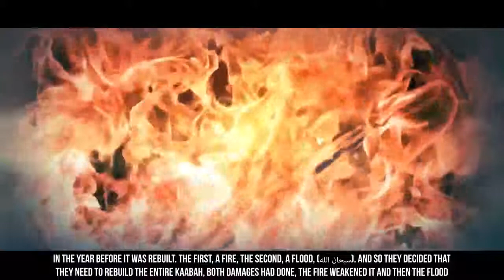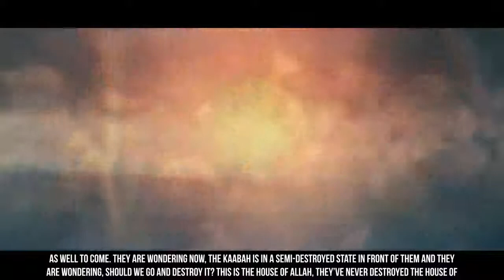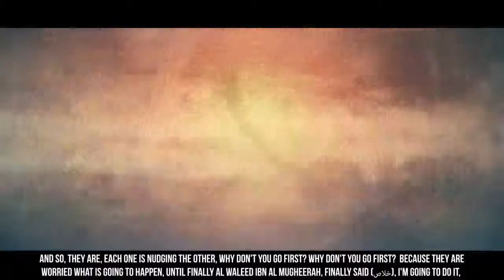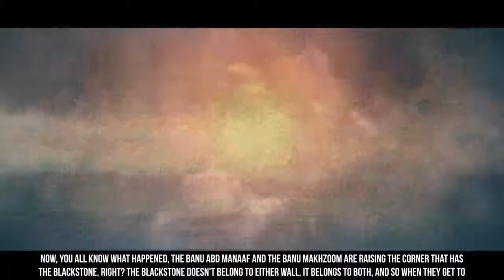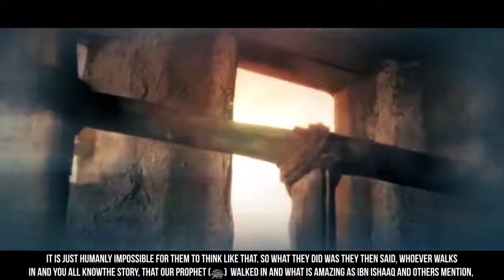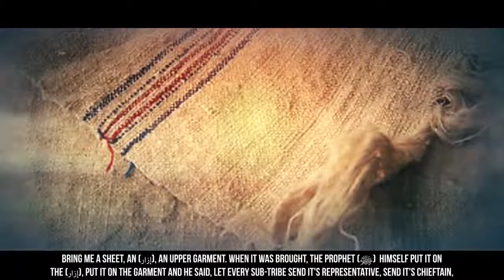EP06 Young Muhammad ﷺ & The Black Stone Story Of Muhammad ﷺ @SeerahSer HD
[EP06] Young Muhammad (ﷺ) & The Black Stone - Story Of Muhammad (ﷺ) - SeerahSeries - Dr. Yasir Qadhi